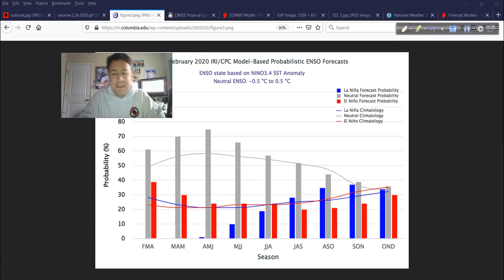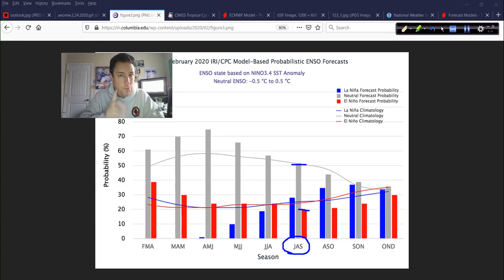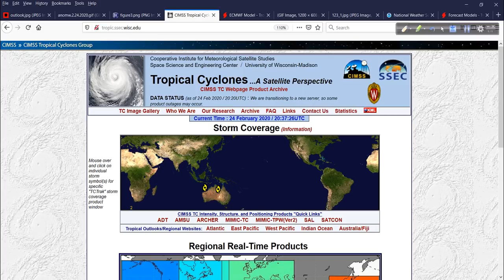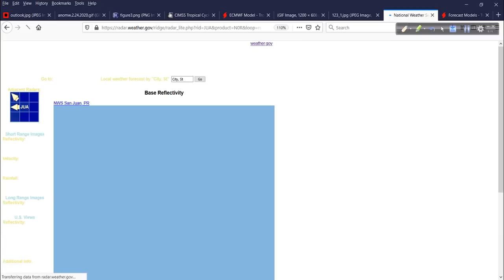Off-Season Hurricane Outlook and Discussion for Feb 24, 2020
Still no solid signs of El Nino as we look ahead to the 2020 Atlantic hurricane season. I take a look at the latest CPC/IRI update and more, including twin cyclones affecting Australia and vicinity, all in this week's update.